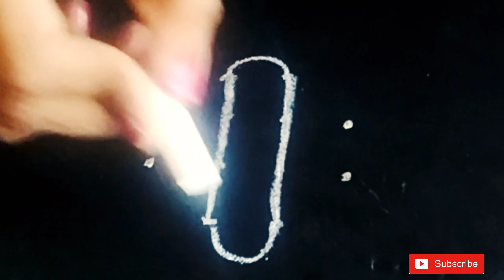Friday muggulu || శుక్రవారం పీట ముగ్గులు ||frifay rangoli designs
friday muggulu without dots,
friday muggulu in telugu,
friday muggulu simple with dots,
friday muggulu simple without dots,
friday muggulu designs with dots,
friday muggulu borders,
friday muggulu big,
friday muggulu chupinchandi,
friday chukkala muggulu,
friday muggulu with colours,
friday chinna muggulu,
friday muggulu dots,
friday muggulu side designs,
friday special muggulu with dots,
friday lakshmi devi muggulu,
dhanurmasam friday muggulu,
friday muggulu easy,
friday muggulu friday muggulu,
muggulu designs for friday,
friday flower muggulu,
friday geethala muggulu,
friday gadapa muggulu,
friday special geethala muggulu,
good friday muggulu,
friday muggulu kolam,
friday padi kolam muggulu,
friday kolam muggulu with dots,
muggulu designs friday kolam,
friday kalasam muggulu,
friday muggulu lotus,
friday muggulu latest,
friday lakshmi muggulu,
friday lines muggulu,
friday muggulu muggulu,
friday melikala muggulu,
friday new muggulu,
new year friday muggulu,
muggulu on friday,
friday peeta muggulu,
friday padmam muggulu,
friday muggulu rangoli,
friday roju vese muggulu,
friday roju muggulu,
friday muggulu simple designs,
friday muggulu small,
friday muggulu special,
friday muggulu telugu,
tuesday friday muggulu,
friday tippudu muggulu,
friday vese muggulu,
friday vesukune muggulu,
friday muggulu with lines,
friday muggulu 15 dots,
friday top 10 muggulu,
muggulu 2021 friday,
friday muggulu 5 dots